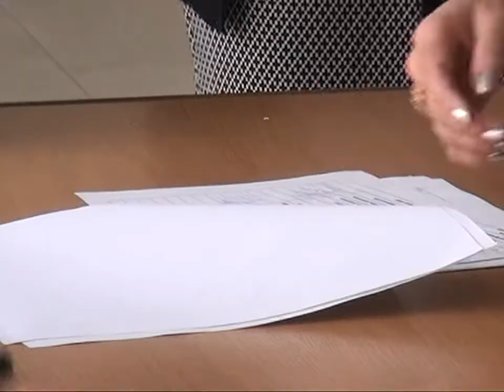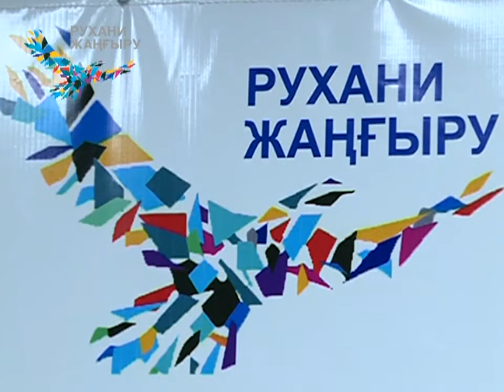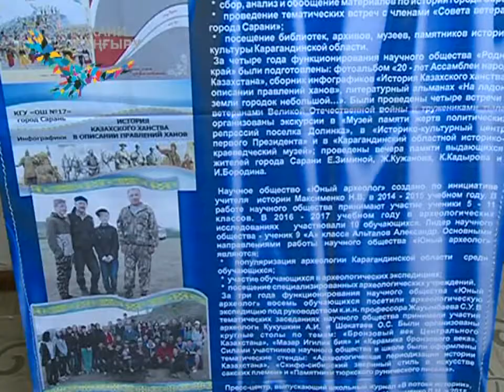16/08/2017 - Новости канала Первый Карагандинский